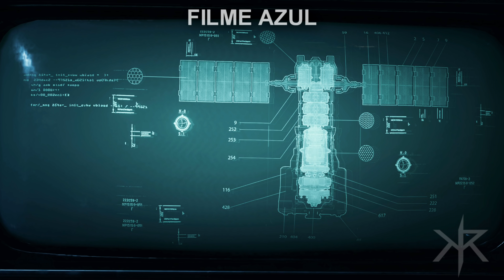TODOS LOS FILTROS DE GEARS 5 *PRIMER VISTAZO* (All Video Filters)